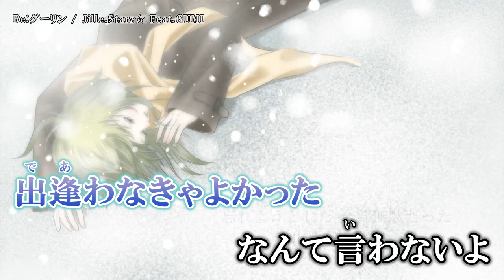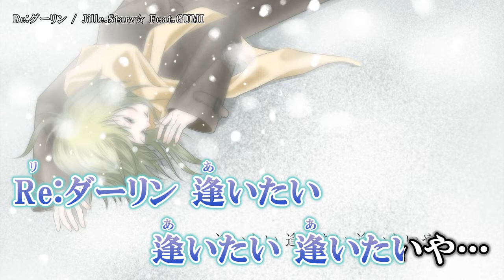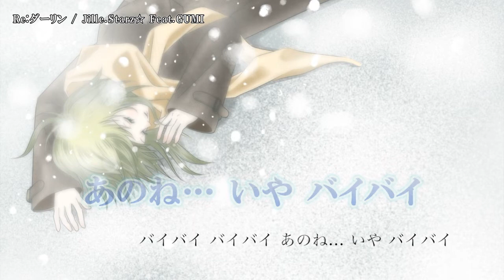【ニコカラ】Re:ダーリン【Onvocal】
Re:ダーリン/Jille.Starz☆ Feat. GUMI のニコカラ動画です。

Illust:きりまる 様